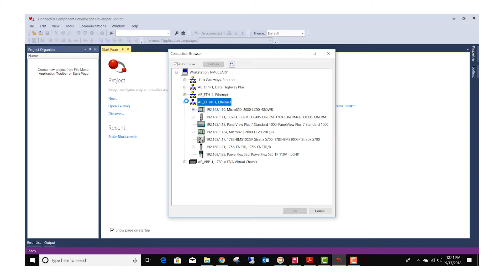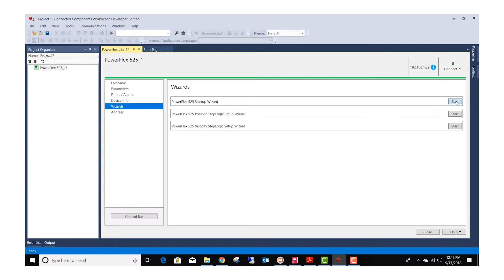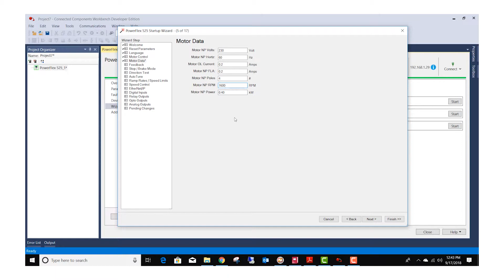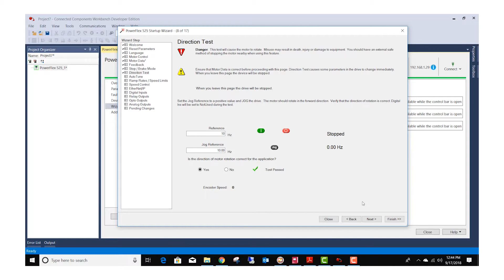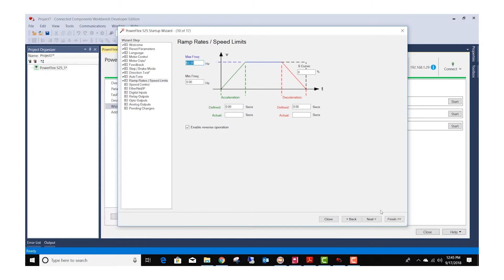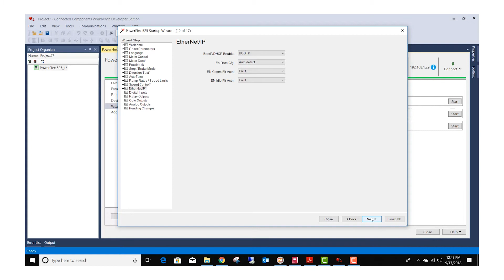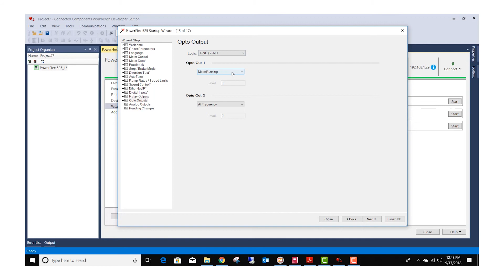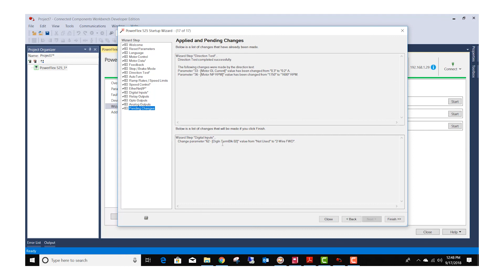Using the Drive Startup Wizard in The Connected Components Workbench (CCW) Software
Roger McClary, an automation specialist at The Reynolds Company, demonstrates how to use the drive startup wizard in the Connected Components Workbench™ (CCW) software from Rockwell Automation.